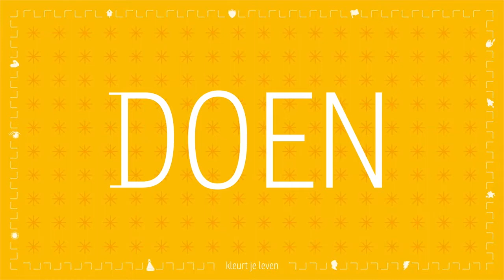Wij zijn Het Hooghuis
Een scholengroep waarbinnen elke leerling zijn of haar plek vindt. Van praktijkonderwijs tot gymnasium. Voor iedereen in én rond Oss. Wij zijn Het Hooghuis en wij willen je graag ontmoeten!